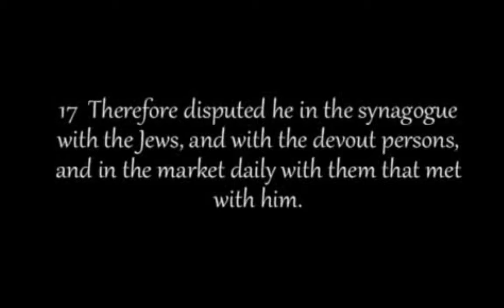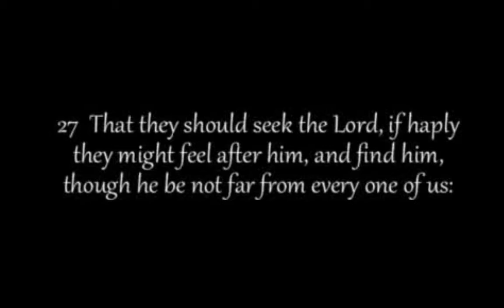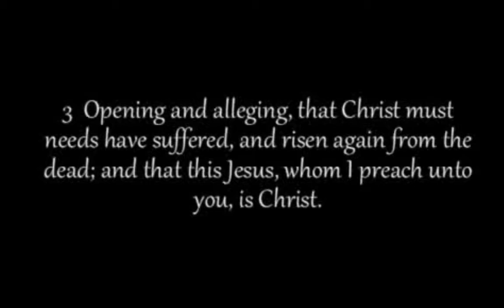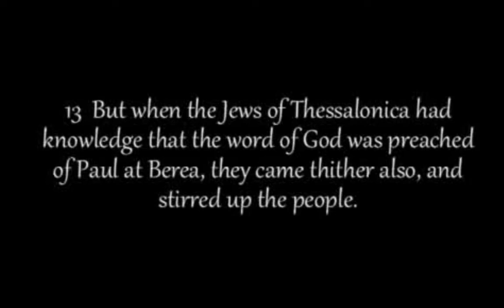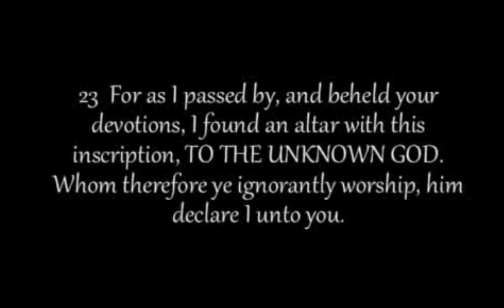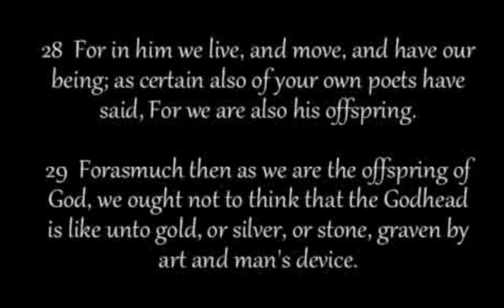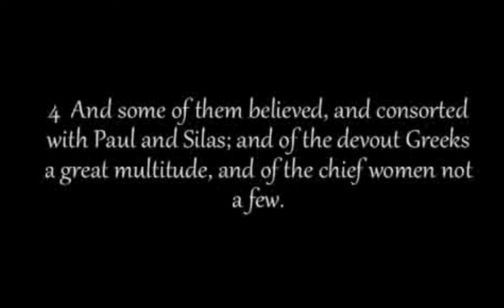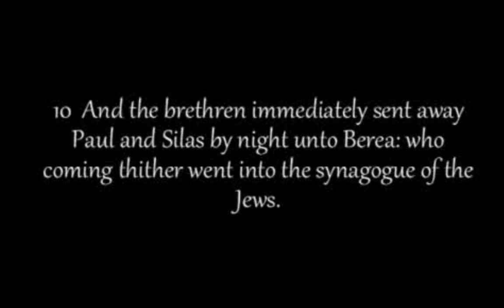Acts 17 According to the King James Bible